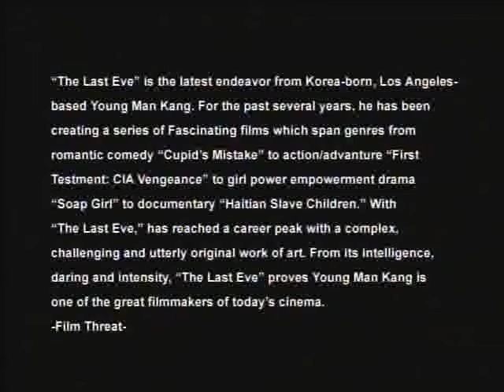Young Man Kang - Action Demo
Director Young Man Kang Action film Demo reel.
WINNER; Best Action Feature Film
2005 New York Inde Film Festival
"The Last Eve"
Bruce Khan, Kelly Hamilton, Tim Colceri, Reuben Langdon, Chris Torres, Stephanie Cheeva, Eung Jun Lee-martial arts choreographer(Volcano High)